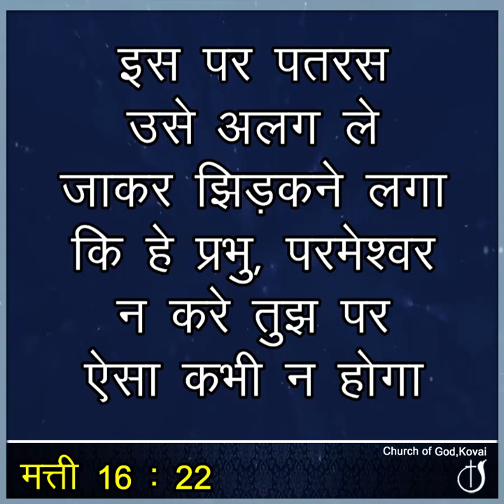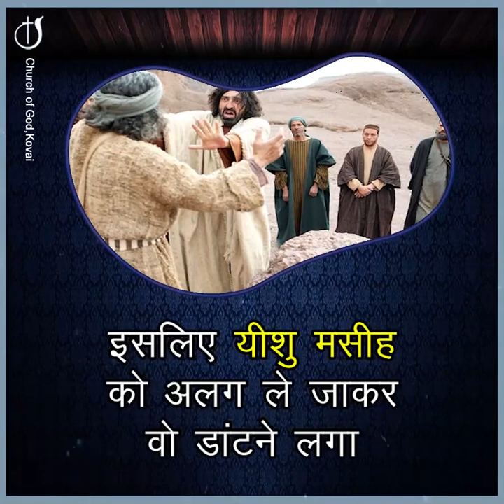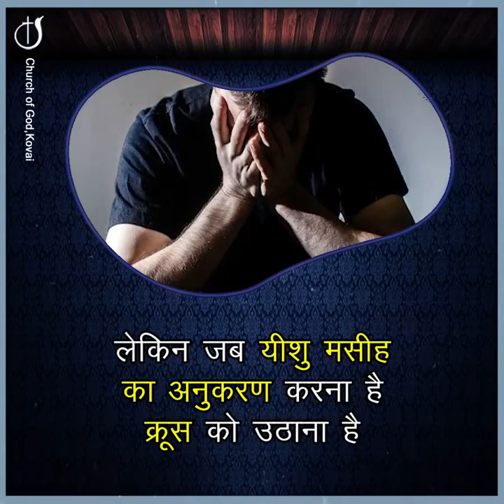क्रूस का मार्ग आशीर्वाद है